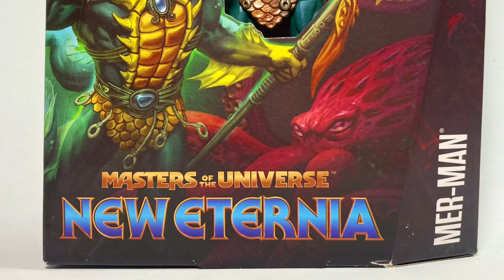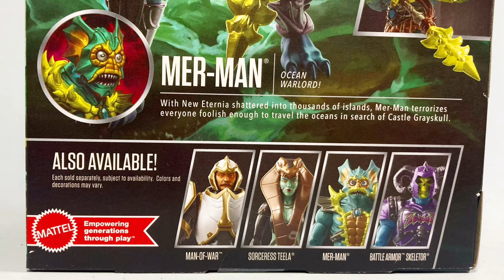MATTEL | MER-MAN | Masters of the Universe: NEW ETERNIA | Video en Español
Masters of the Universe Masterverse New Eternia Mer-Man

Regresamos con las reseñas de MOTU Masterverse y en esta oportunidad tenemos a Ner-Man.
Regresamos con las reseñas de MOTU Masterverse y en esta oportunidad tenemos a Mekaneck.
Esta bajo la nueva categoría de “New Eternia” así que ya veremos a cómo se ve con otro as líneas actuales como las de Revelation, además de MOTU Classics, 200x y Filmation se super7 y se une a Man At Arms, Tri-Klops, Trap Jaw, Ram-Man, Stratos, Buff-Off, Whiplash Two Bad, Beast Man,  Clawful y Wiplash dentro de este tipo de lanzamientos

Masters of the Universe Masterverse Skeletor with Havoc Throne

Masters of the Universe: Revolution Masterverse
Emperor Hordak

Masters of the Universe Masterverse Princess of Power Evil Horde Leech

Masters of the Universe Masterverse New Eternia Thunder Punch He-Man

Masters of the Universe: Origins
Reptilax

Masters of the Universe: Origins (Cartoon Collection)
Webstor

Masters of the Universe: Origins Turtles of Grayskull
Raphael

Hombre X José Luis Mourelle